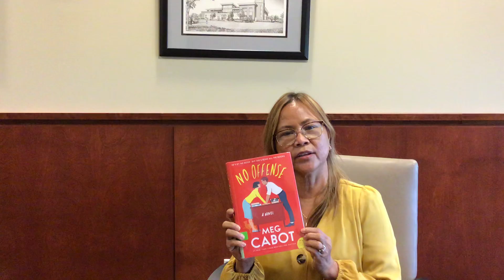We Recommend: No Offense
Looking for a romantic comedy that is a delight to read from start to finish? Rosemarie recommends "No Offense" by Meg Cabot.